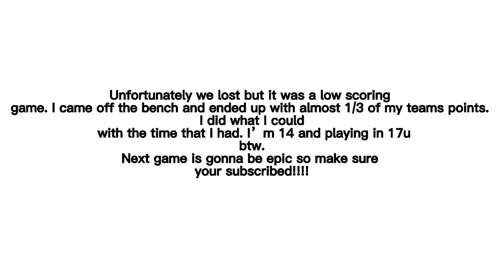I’m a pest lol…